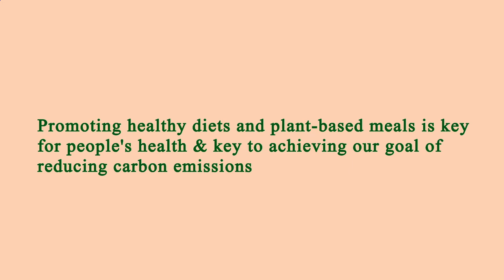Locate Restaurants Near Me - Local Restaurants Close to Me - Manhattan 10003, New York County, NY US